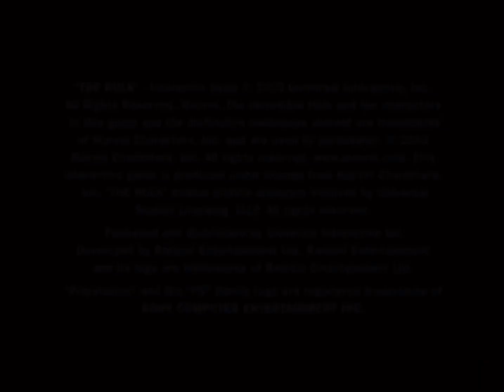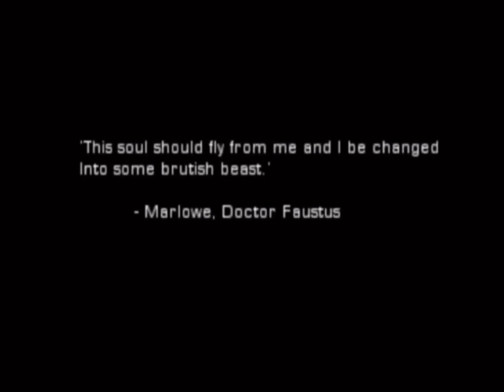Hulk PS2 Beta(?) - 2003